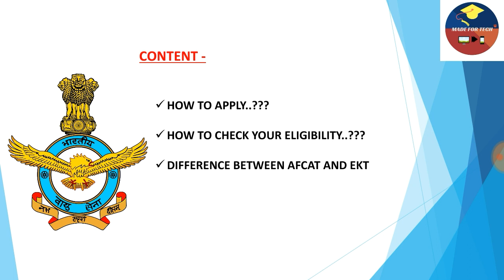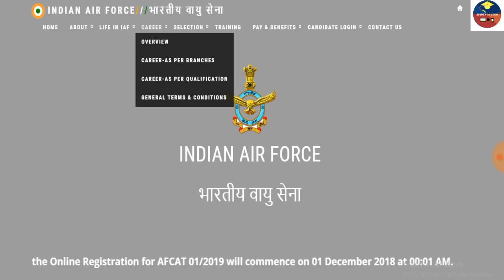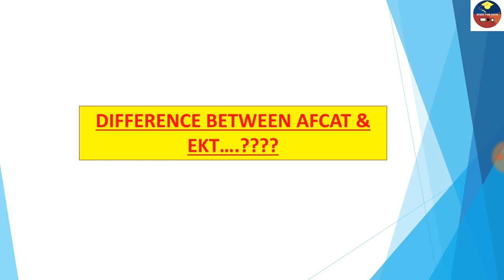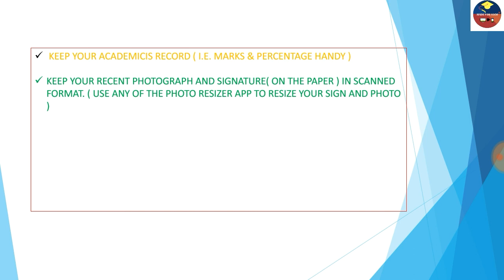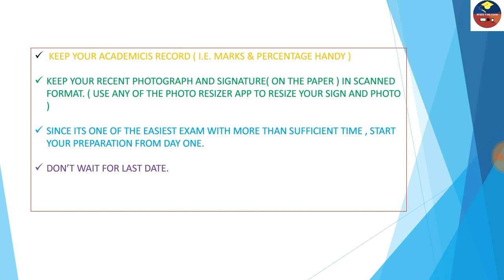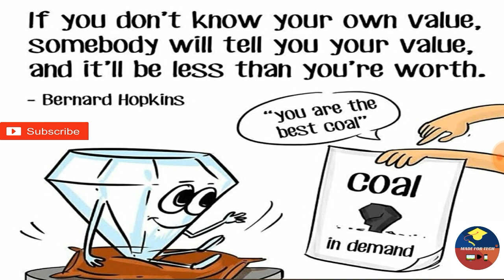AFCAT 01/2019 DIFFERENCE BETWEEN AFCAT & EKT HOW TO APPLY..?IMPORTANT TIPS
Hello Dosto,
In this video I will be discussing about the AFCAT - 01/2019.

Topics Discussed -

1) How to Apply...??
2) How to check your Eligibility..??
3) Difference Between AFCAT and EKT
4) Who can apply for EKT..??
5) Important Tips✌

🔷Special thanks to Shubham(Sunny) & Umesh.